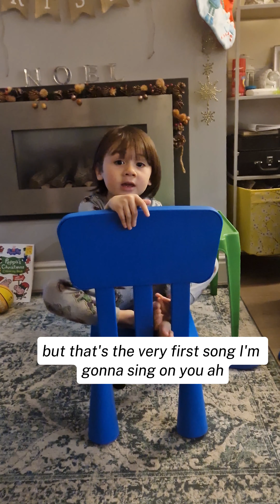Teddie's dreams and he sang one of his songs for Christmas play